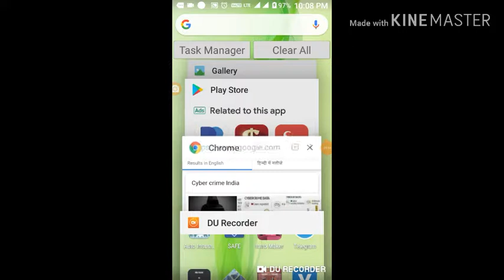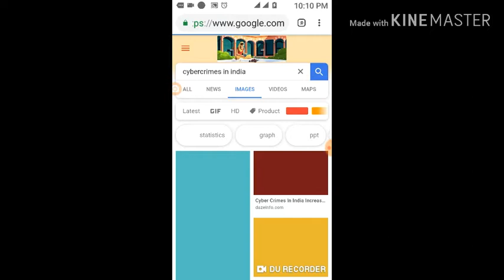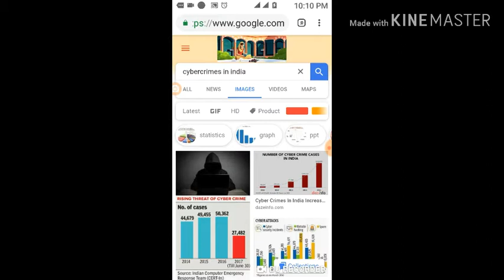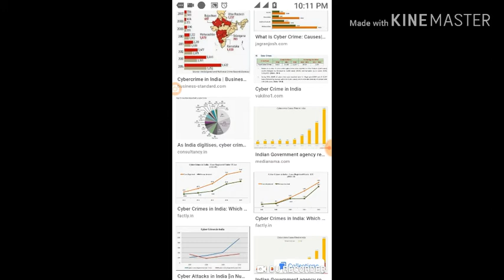Cyber chore k chori k tarikey#